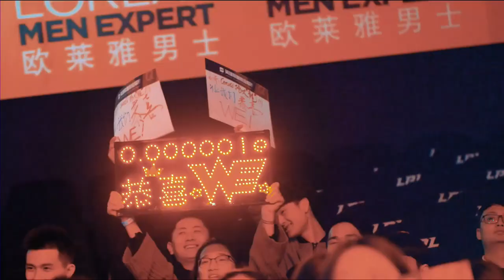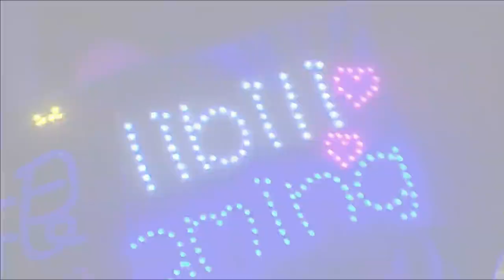BLG vs. JDG - Playoffs Round 1 Game 1 | LPL Spring Split | Bilibili Gaming vs. JD Gaming (2018)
VOD of Bilibili Gaming vs. JD Gaming (Game 1)
LPL Spring Split Playoffs Round 1 2018